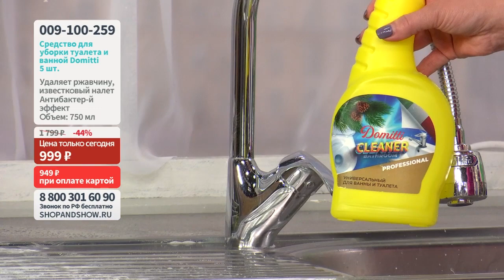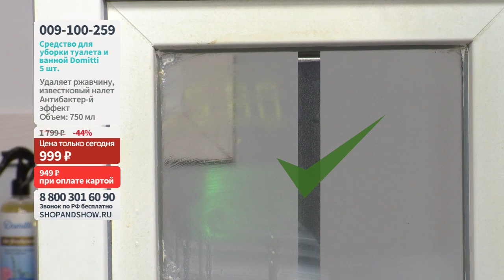Средство для уборки туалета и ванной Domitti (5 шт.).«Shop and Show» (МБТ)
[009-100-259] Средство для уборки туалета и ванной Domitti (5 шт.) (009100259)

Давайте дружить ;)